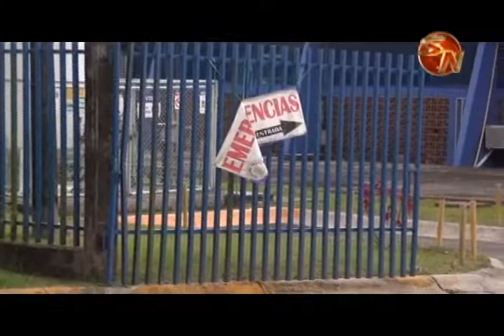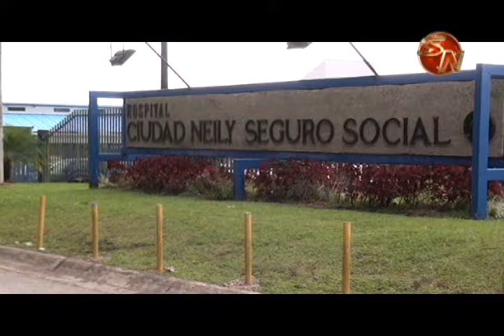Hospital Ciudad Neily refuerza servicio de gastroenterología con modernos equipos